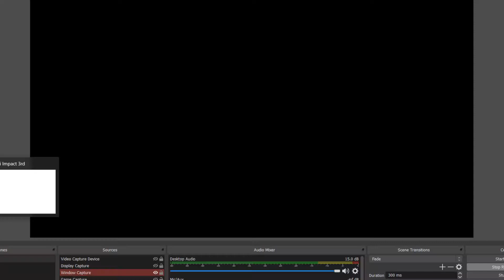Raw, Unedited, Slightly Bad Footage Of What I've Been Doing For The Past Six Months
OK, actually, longer than the past six months, more like 517 days according to the Login Emblem, but OK.

And yes, I'm a weeb.

Also, I blame OBS for the lack of quality, though I didn't use it for a long time, so it's also my fault. If you guys know any way for me to be able to improve my quality, let me know in the description below.